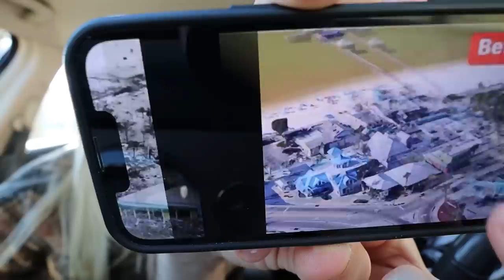"Hurricane Ian" destroyed our town.. *traumatized*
-2017 is when we both started working at a grocery store called Marianos! Mariah was hired as a cashier and I (Bill) was a bagger! As you can tell, it was love at first sight! After only a month Bill popped the question on March 22, 2017!